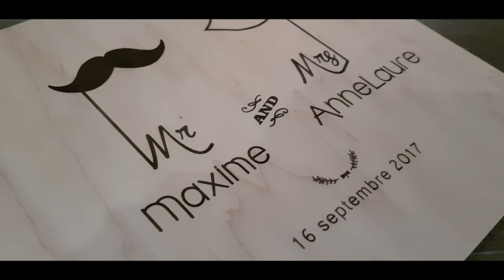Mariage - Les sources Magnifica 2017 by Fêtes Comme Chez Vous FCCV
Film de mariage suite à notre prestation d'Animation, DJ, Son & Lumières lors de ce magnifique mariage au Sources (Magnifica).